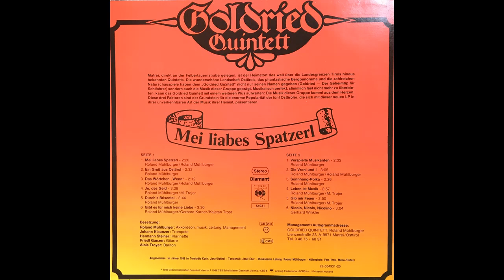Goldried Quintett - Nicolo, Nicolo, Nicolino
Album Mei liabes Spatzerl
Lied von Gerhard Winkler
erschienen 1986 bei CBS